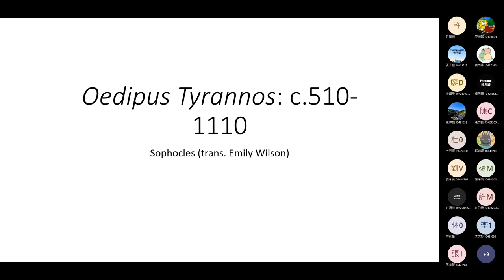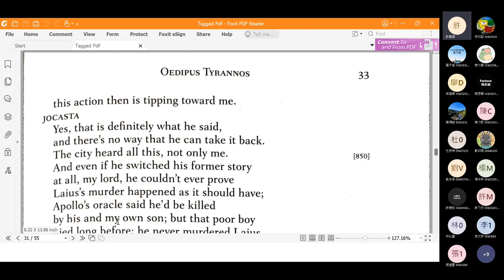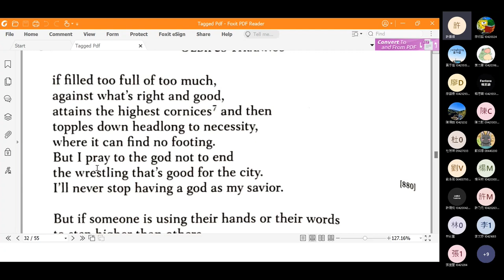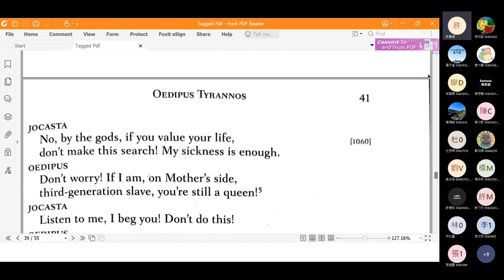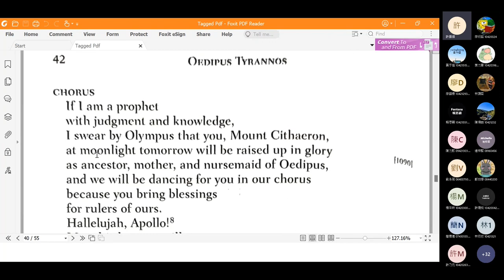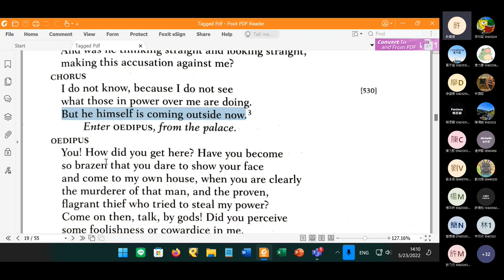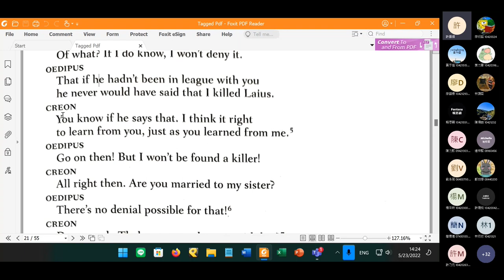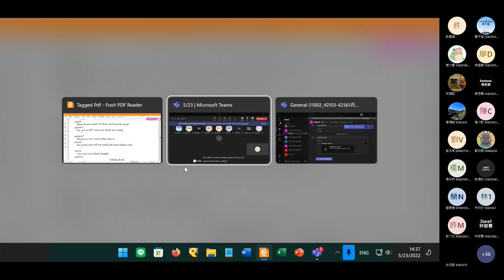2022 Spring: Introduction to Western Literature - 14 Oedipus 2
Online lecture on 23 May 2022. Oedipus Tyrannos c.510-1110. Timestamps:
1:02 Question 1
14:25 Question 2
20:22 Question 3
41:21 Question 4
50:44 Question 5
1:02:44 Announcement
1:03:04 Ll. c.510-c.620